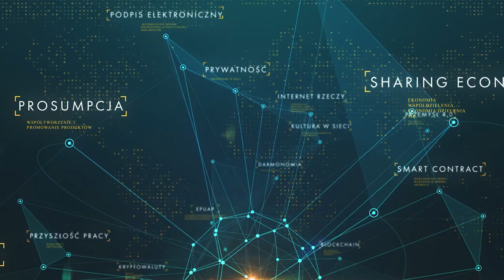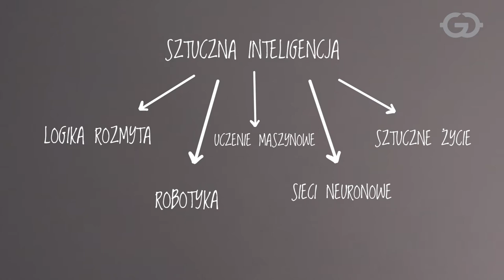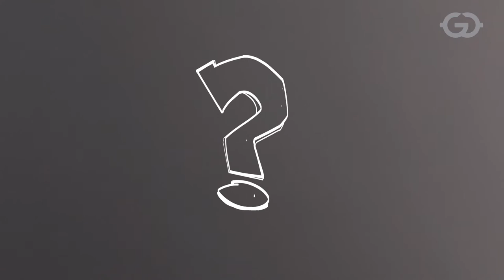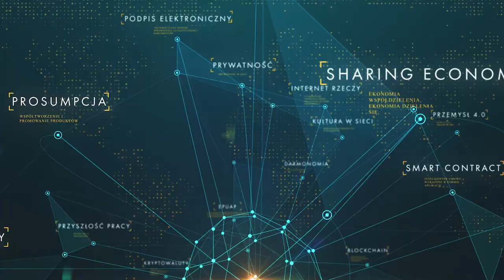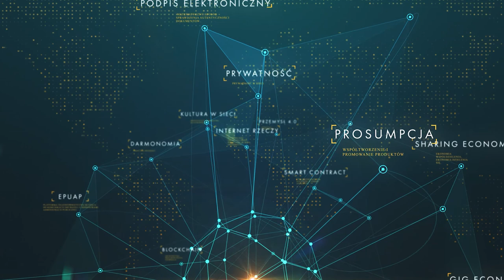Sztuczna inteligencja - AI. Co nam grozi?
Marzenie ludzkości o stworzeniu istoty człekopodobnej, która miałaby służyć człowiekowi jest niemal tak stare jak ludzkość. Wystarczy wspomnieć starogreckiego Talosa, stworzonego w XVI wieku Golema czy dziewiętnastowiecznego Frankensteina. Także współcześnie celem stworzenia sztucznej inteligencji, która potrafiłaby sposobem myślenia i działania naśladować człowieka, a nawet go prześcignąć jest jej praktyczne zastosowanie w wielu dziedzinach. Sztuczna inteligencja może jednak być także zagrożeniem...

O sztucznej inteligencji opowiada doktorantka SGH, Martyna Fira na podstawie scenariusza dr. Anny Anetty Janowskiej, SGH.